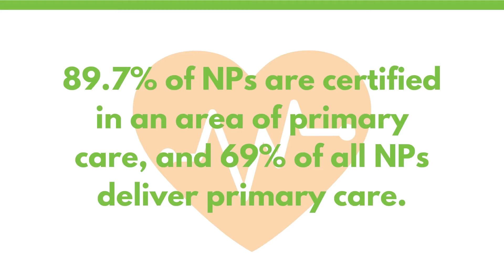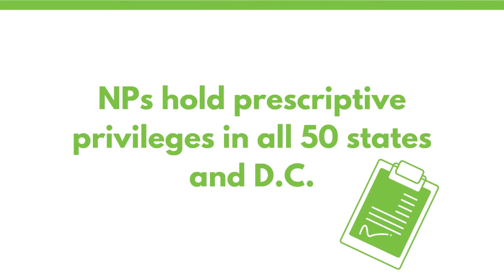National Nurse Practitioner Week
One of Mary Crowley's Nurse Practitioners, Zoey Sayi, invited us into the world of a Nurse Practitioner to celebrate National Nurse Practitioner Week!

Learn more about the role of an NP at Mary Crowley Cancer Research and be sure if you're curious about our available cancer clinical trials.